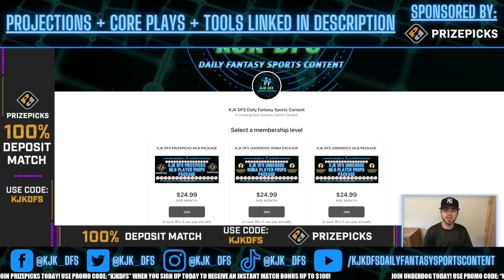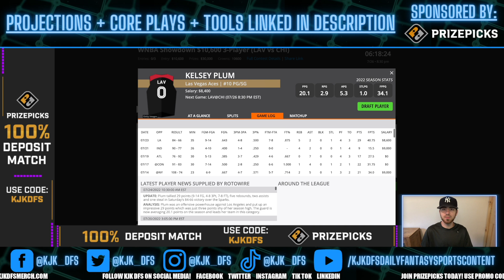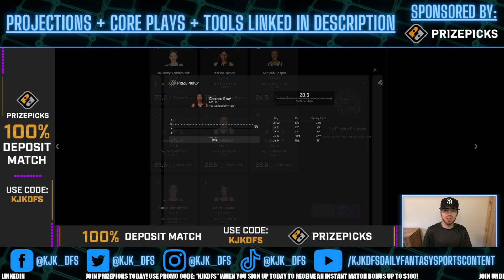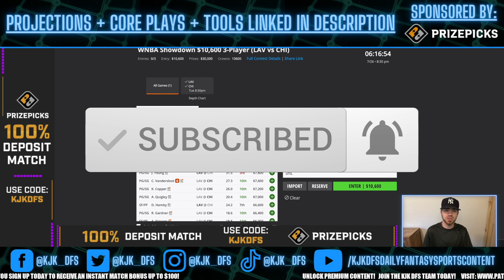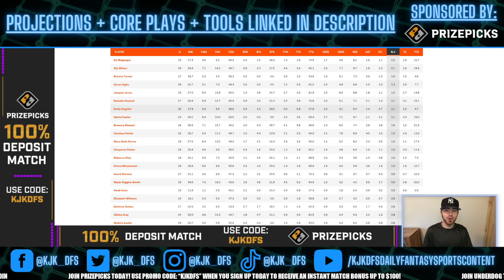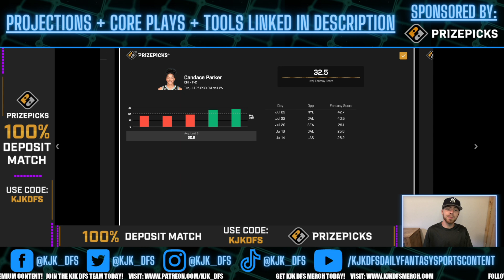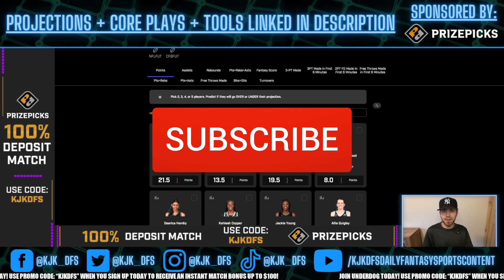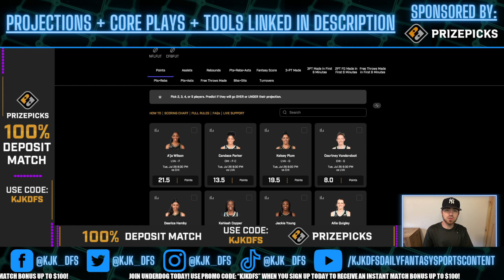PRIZEPICKS WNBA PLAYER PROPS PICKS | TUESDAY 7/26/22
PRIZEPICKS WNBA PLAYER PROPS PICKS for the WNBA slate on Tuesday 7/26/22!